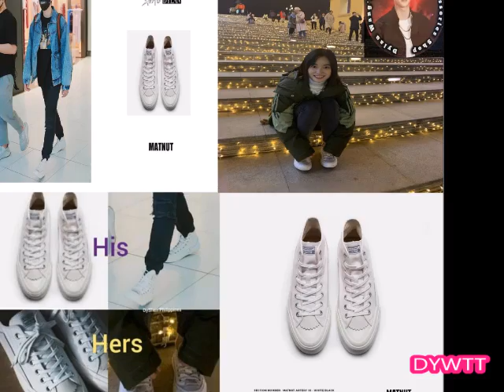DyShen is real (6) I DyShen together I DyShen is real I Sweet Couple I Lovely Couple I Dylan & Yue